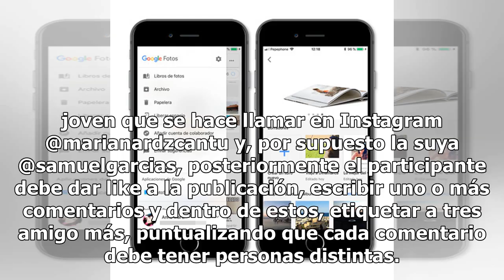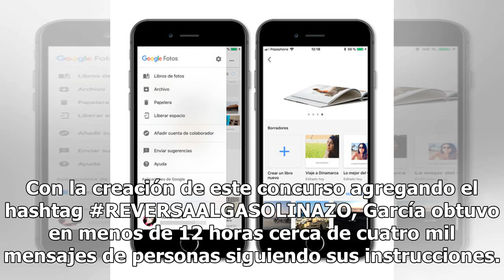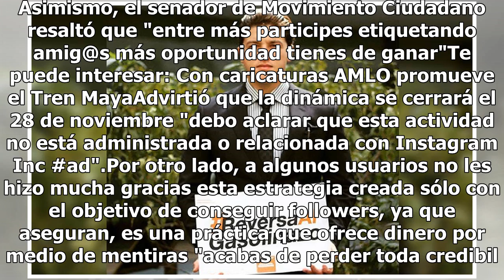Senador ofrece 10 mil pesos en gasolina... si lo sigues en Instagram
Samuel García, senador del partido de Movimiento Ciudadano, ha creado una estrategia en Instagram para conseguir seguidores, mediante la cual promete dar 10 mil pesos a la persona que resulte ganadora de una dinámica que él mismo creó.El concurso consiste en seguir las cuentas de una joven que se ha...